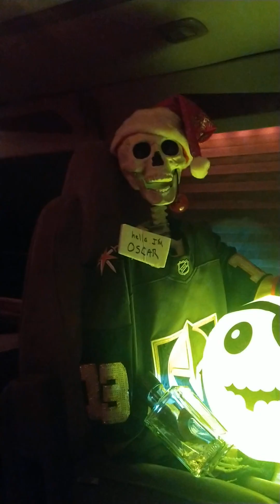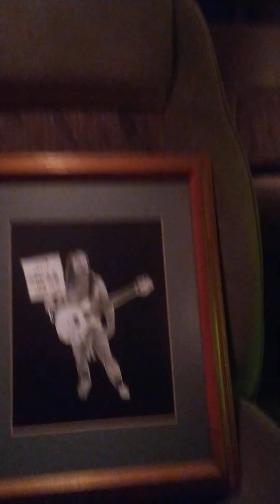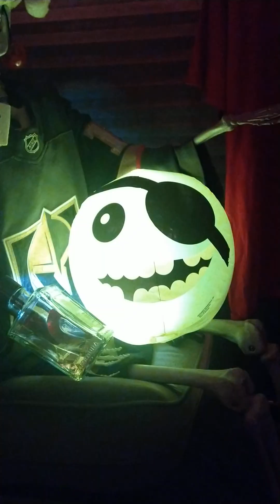Las Vegas Mayor Goodman Books "Rock Out With My Cock Out" for NYE 2023 gig at the Las Vegas Sphere!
Las Vegas Mayor Goodman books the family's Nemesis "Rock Out With My Cock Out" at the NYE at the Las Vegas Sphere!

Carolyn G. Goodman to give candidate Michael Troy Moore the Keys to the City during an intermission!

Rock Out With My Cock will sell out soon so get your tickets now!

That way you can Rock Out With Your Cock Out this New Year's Eve at the Las Vegas Sphere too!